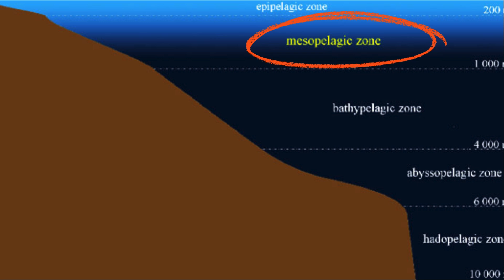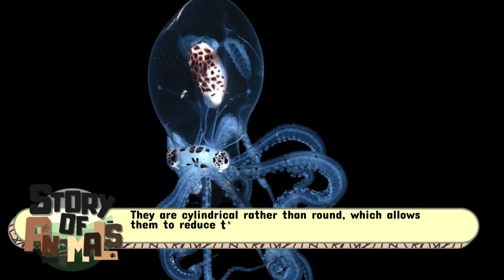Glass Octopus: The Camouflage Genius of the Deep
🌊🐙 In the mysterious depths of the ocean, the glass octopus (Vitreledonella richardi) reigns as a master of disguise. Its transparent body allows it to blend seamlessly into the surrounding water, rendering it nearly invisible to predators and prey alike. This remarkable adaptation showcases the beauty of evolution, allowing this elusive creature to thrive in the depths of its oceanic habitat. 🌌✨

With large, expressive eyes that hint at its intelligence, the glass octopus employs its camouflage not just for defense but also for ambush. When hunting, it can remain motionless, utilizing its ghostly appearance to catch unsuspecting prey by surprise. Its ability to alter its color and texture subtly enhances its deceptive capabilities, making it one of the ocean's most fascinating inhabitants. 🎣👀

As scientists continue to study this enigmatic species, the glass octopus remains a symbol of the wonders of marine life. By unlocking the secrets of its extraordinary camouflage techniques, researchers hope to gain insights into the broader mysteries of ocean biodiversity and the intricate relationships that govern life beneath the waves. 🐠🔍